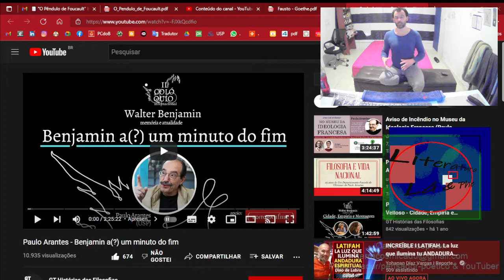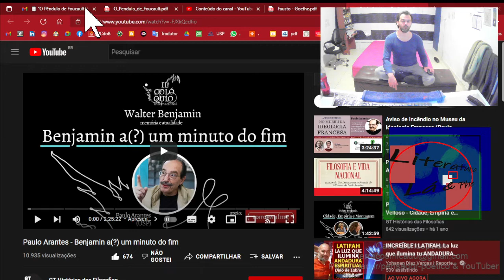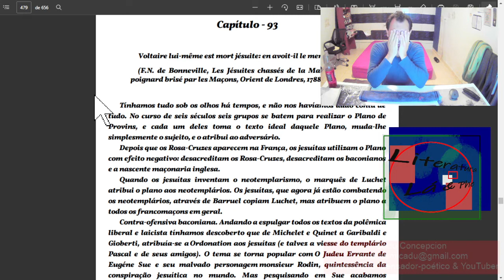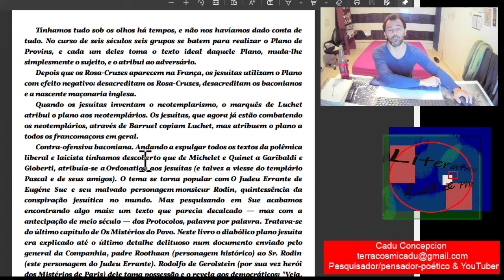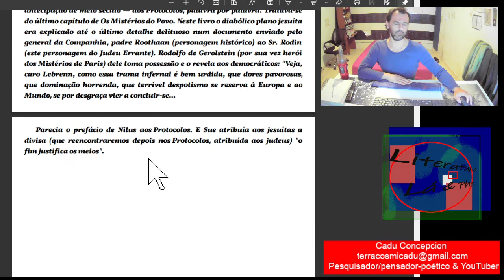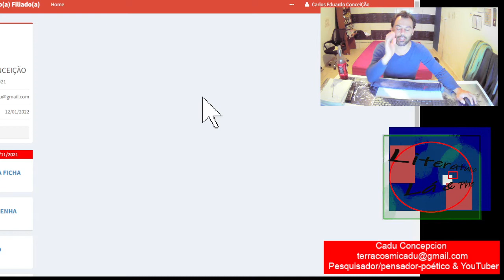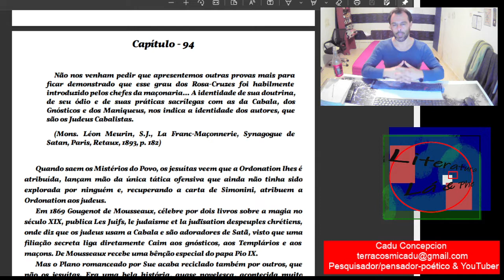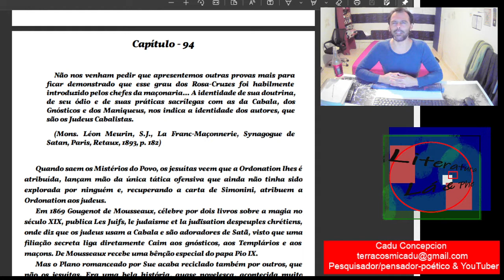01- O Pendulo de Foucault - Umberto Eco 2022 01 12 00 47 30